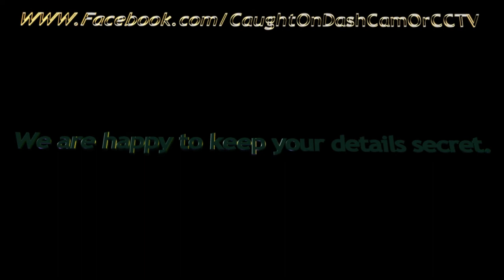M42 last second lane changer, near accident